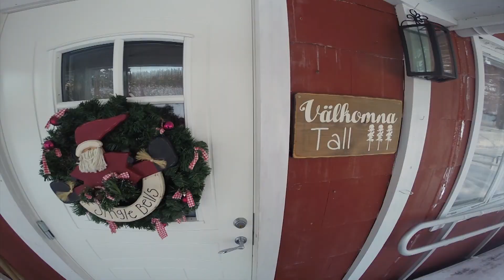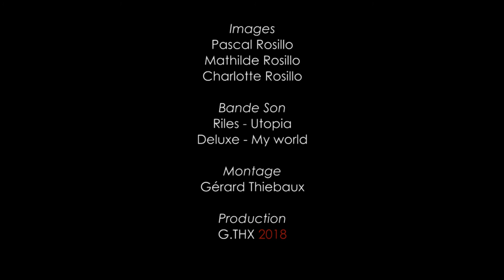Et pendant ce temps là, de l'autre côté des rideaux...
Pascal, tu me fais publier n'importe quoi...En plus ils sont bizarres les poneys à la fin...